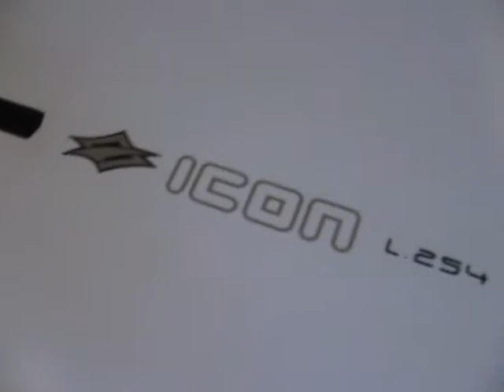Prancha Icon Naish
Prancha de windsurf icon da naish.